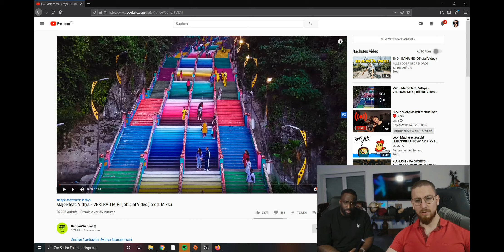Kennt kein Bollywood film | Spongebob, Shahrukh Khan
Mois & manuellsen Nice Or Scheiß